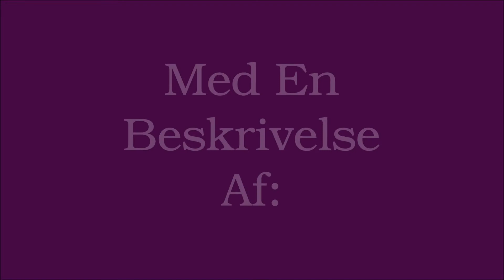Coca Vanilla by Bigboy Juice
En frisk cola juce.
Jeg syntes persoligt at colasmagen godt måtte være mere fremme.